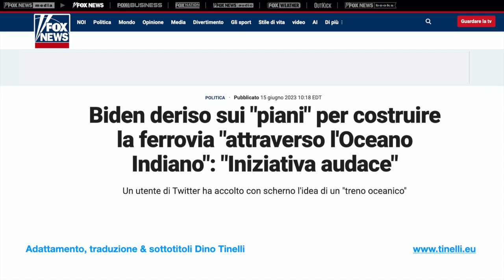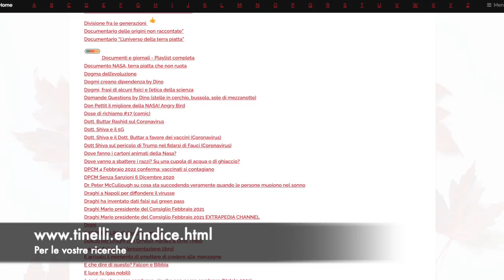Non pensate che gli altri leader polititi siano differenti! Non sanno più pensare. Eseguono ordini!